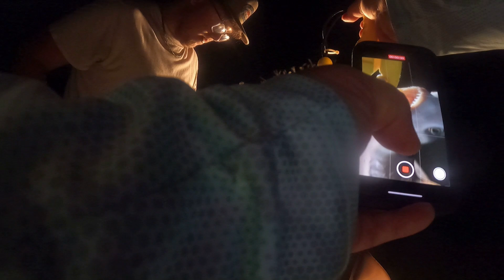Catching monsters in the Bogue Sound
Fishing the Bogue Sound from the Emerald Island public boat ramp pier. We caught a ton of fish, but it was all in the dark, so most of the video was unusable. On the last day we decided to change from using little pieces of squid to a larger hook and whole squid. After we made that change, we started hooking up with monsters!